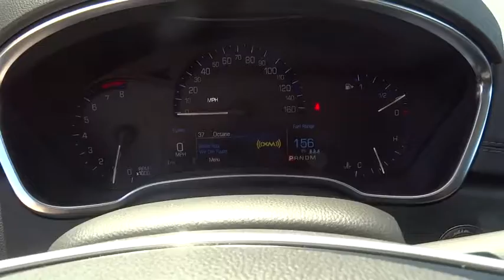2015 Cadillac SRX Orange County, Irvine, Laguna Niguel, Newport Beach, Mission Viejo, CA 56298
2015 Cadillac SRX
2015 Cadillac SRX Luxury Collection - Stock#: 56298 - VIN#: 3GYFNBE3XFS629013